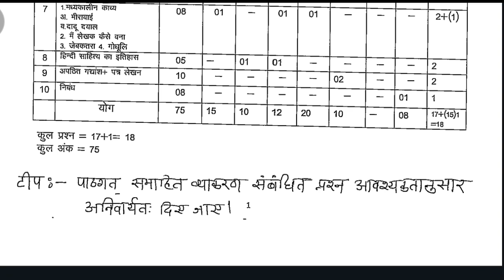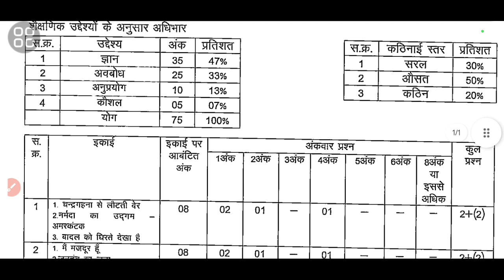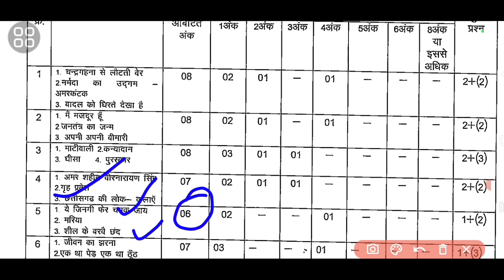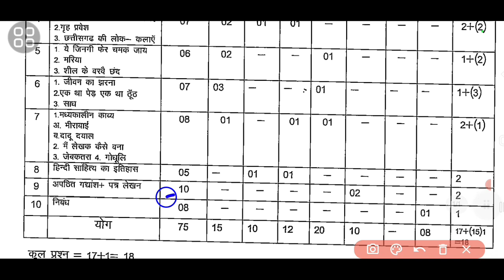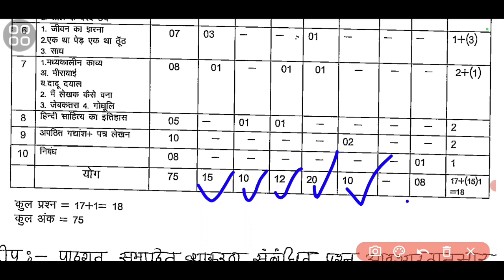Cg board exam 2024 class 10th blueprint //बोर्ड exam के सभी प्रश्न यही से आएगा 💯 /cg board exam 10v